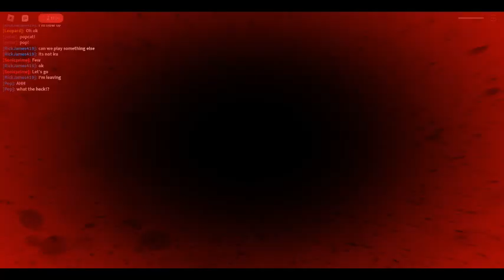Robloxian Friends: The First Portal Travel (section 2)